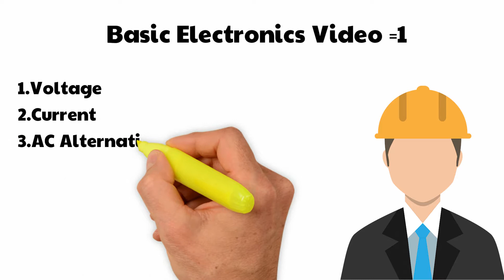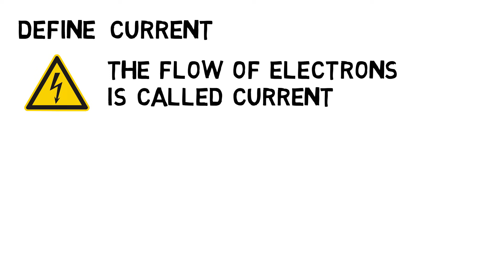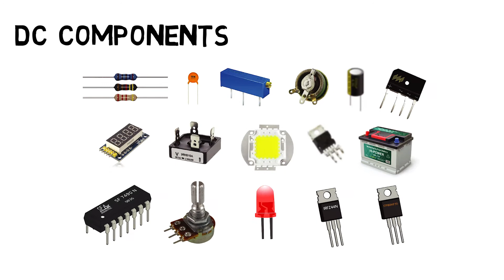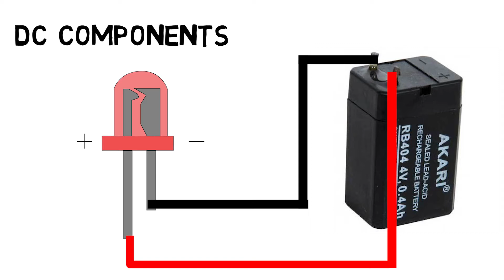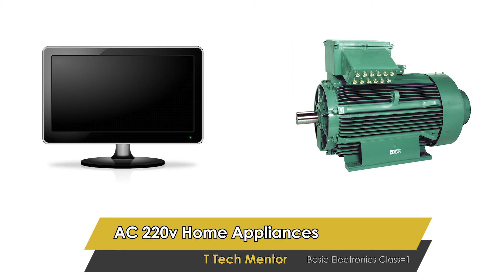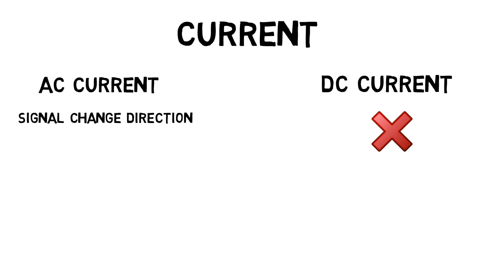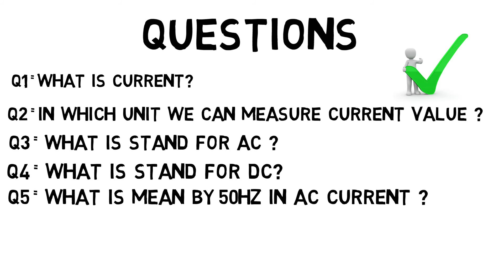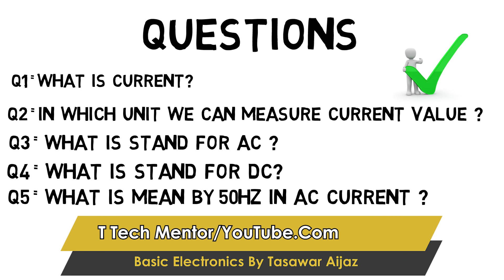Voltage Explained - What is Voltage? current vs Voltage | Volt Current | Basic Electronics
What's the difference between Current and Voltage?

Current = the number of electrons passing a given point in one second
Voltage = The difference in electrical potential energy, per unit of charge, between two points

What is Electric current? What is Voltage? What is Amperes? What is AC and DC voltage? Difference between current and ampere.

0:00 - Channel Intro
0:11 - About Video what's in this video Basic Electronics Video 1
1:08 - What is Voltage and current
2:00 - explain DC Volt
5:23 - Revise Video knowledge
5:53 -Video related questions Answer me in the comments below

Hello everyone. My name is Tasawar Aijaz. Welcome back to another video of the T Tech Mentor YouTube channel.

👉Finally, I'm starting a new series, of Basic Electronics for beginners And for those who want to learn electronics. If you don't know anything about electronics but you want to learn electronics then the videos in this series are very useful for you. If you watch a video of this series daily, you will understand Basic Electronics within a month.

About this Video👇

Through this video, I will clarify some of your concepts regarding basic electronics. So In this video, I will tell you what is Voltage, what is Current, what is Amperes, what is AC and DC current, what is the difference between AC and DC current or AC\DC Voltage. In this video, I will also tell you what is the difference between voltage and current. If you want to learn electronics my videos can be useful for you. So watch this video of mine in full and at the end of the video I have asked you some questions about the video. If you answer these questions in the comment box, it means that you have a complete understanding of this video of mine.

Voltage explained. What is voltage and what does it do? In this video, we discuss how it works and its purpose to understand how electricity works. We'll look at the voltage for both alternating current and direct current starting off very simply and slowly building up as we go along to build your base knowledge including how to measure the voltage with a multimeter.
Volts, Voltage, Current, Amps, Ampere, Circuits, Electronics, potential difference joule 220v